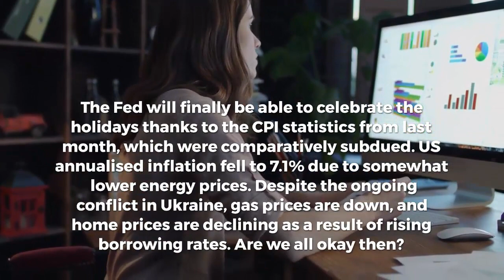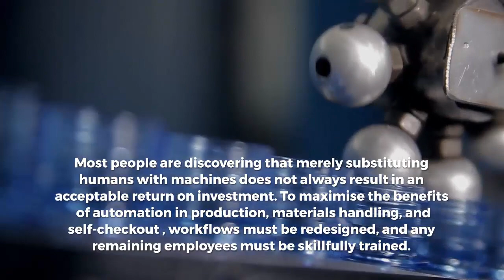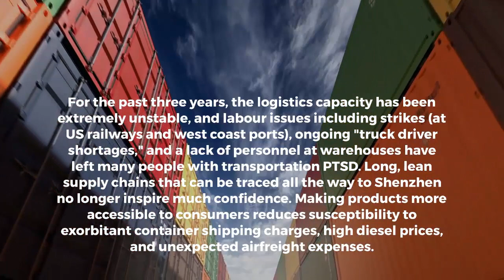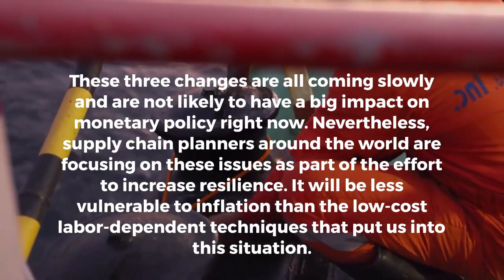Three Trends in the Supply Chain that will reduce Cost Pressure